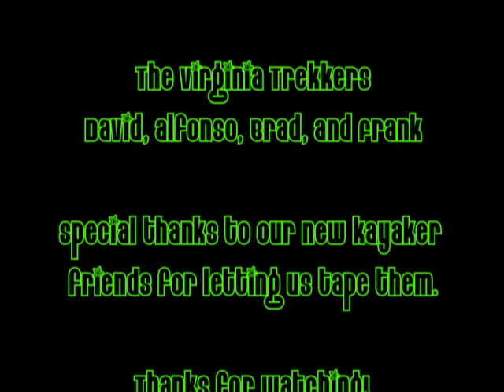7 The Fall Line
In Podcast #7 (Dec 2007) the Virginia Trekkers take you to the Fall Line where the Piedmont Region drops down to the Coastal Plain Region.  This drop in elevation causes waterfalls and rapids, which meant that the Fall Line was where many ships sailing west had to stop.  So it was a great place to settle.  In this podcast you’ll explore where Christopher Newport landed; see kayakers enjoying the rapids; learn why water levels in the coastal plain change with the tides; and review the four major rivers of Virginia.  Come on!  Let’s go trekkin’!